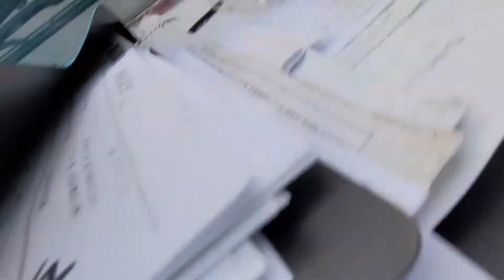볶음밥 큰사발. 트럭커의 아침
빡쎈 수요일 화이팅입니다~!